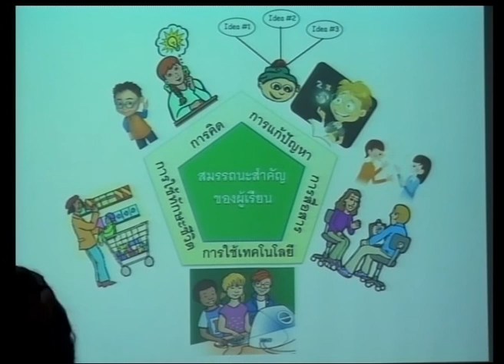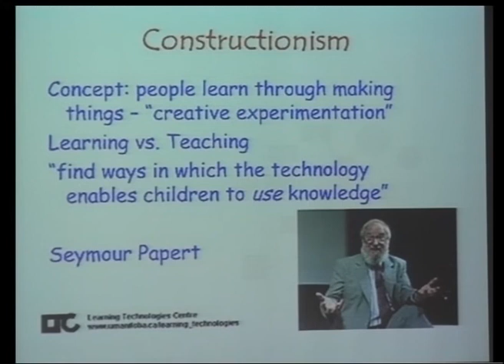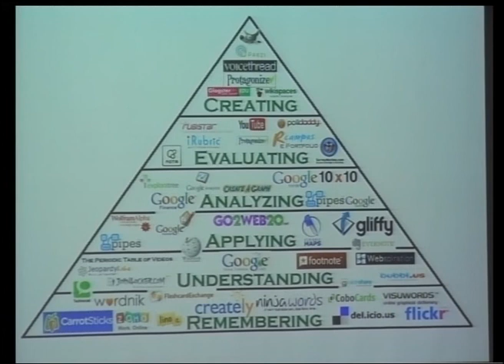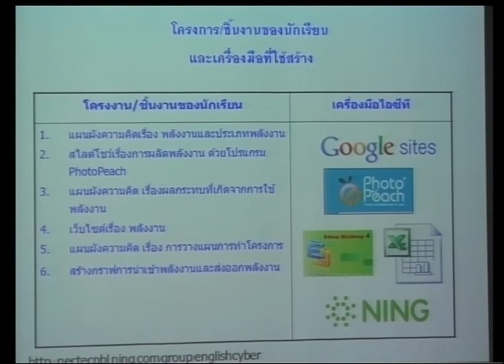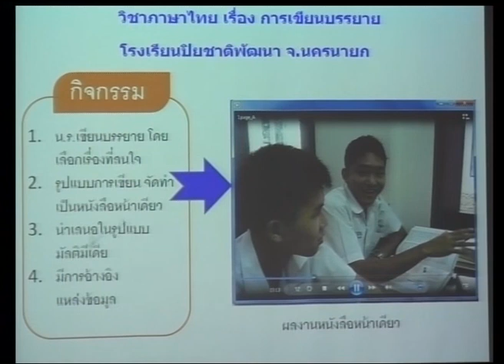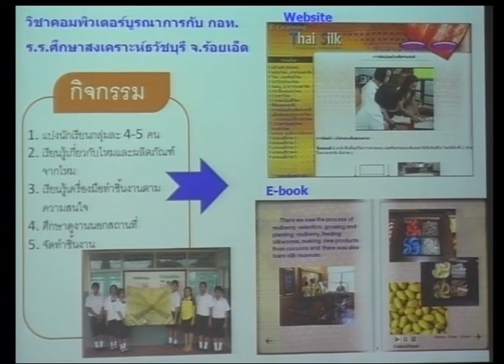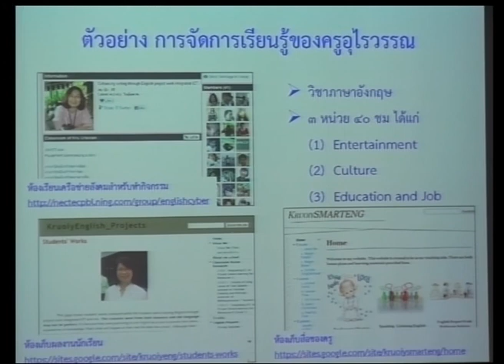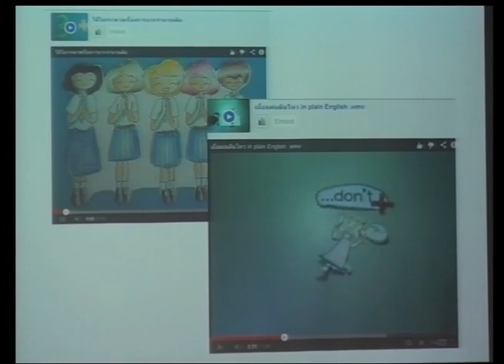เครื่องมือใหม่กับวิธีการเรียนรู้ใหม่ เพื่อพัฒนาเยาวชนในศตวรรษที่ 21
การเสวนาแลกเปลี่ยนเรียนรู้ร่วมกัน เกี่ยวกับการใช้ไอซีทีในการจัดการเรียนรู้ บทบาทที่เปลี่ยนไปของครูและนักเรียน ในการจัดการเรียนรู้ในศตวรรษที่ 21 โดยนำผลงานวิจัยและกรณีตัวอย่างจากกิจกรรม ของโครงการเทคโนโลยีสารสนเทศตามพระราชดำริสมเด็จพระเทพรัตนราชสุดาฯ สยามบรมราชกุมารี ในการสัมมนาเรื่อง "สานต่อโครงการไอทีตามพระราชดำริฯ เพื่อพัฒนาเยาวชนก้าวสู่ศตวรรษที่ 21" วันพฤหัสบดีที่ 3 เมษายน 2557 เวลา 09:00--12:00 น. ห้องประชุม CC-306 อาคารศูนย์ประชุมอุทยานวิทยาศาตร์ประเทศไทย